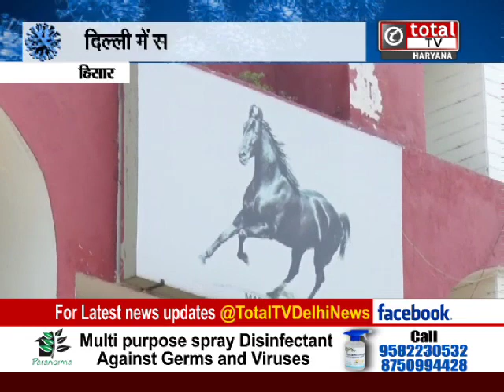कोरोना के कहर के बीच अब ग्लैंडर्स ने दी दस्तक, इंसानों के लिए कितना बड़ा खतरा ?